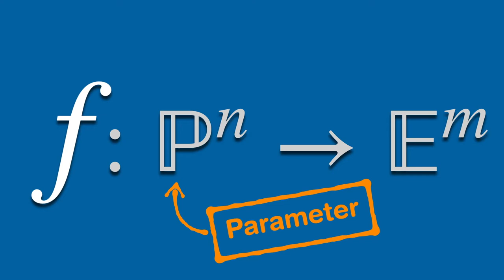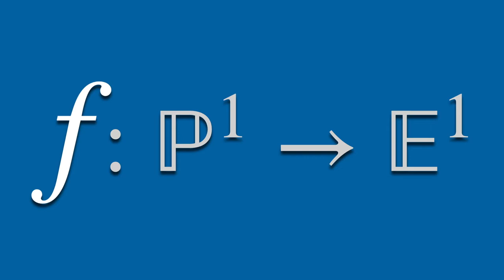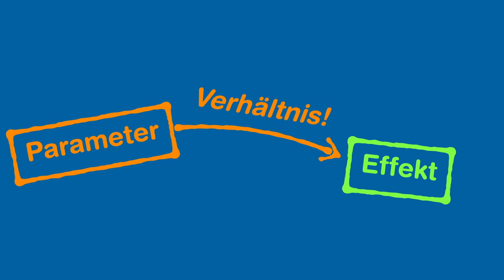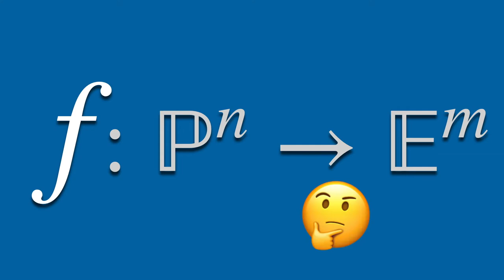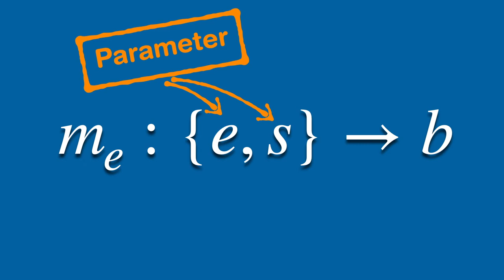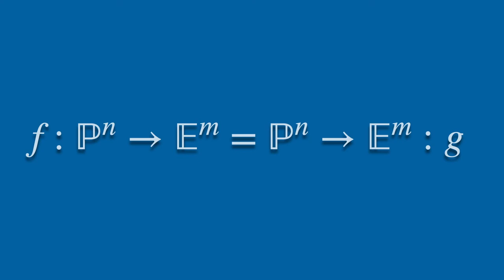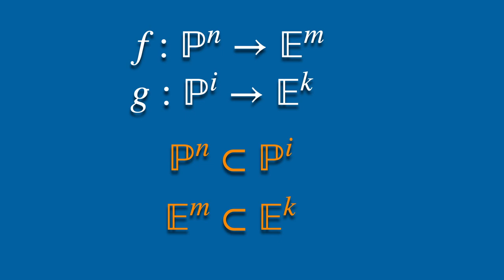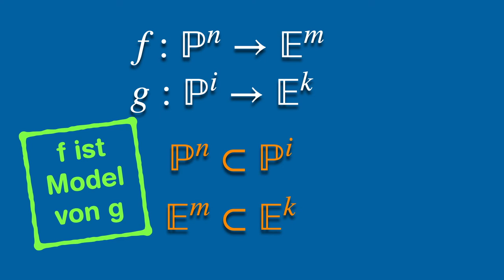Funktionen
In diesem Video untersuchen wir Funktionen. Wir finden Funktionen in der Mathematik, beim Programmieren und im Alltag wieder. In diesem Video beleuchten wir die Konzepte der Funktionsdefinition, der funktionalen Gleichheit und des Models. Wir werden sehen, dass die Funktionen aus dem Mathematikunterricht genauso Spezialfälle von allgemeinen Funktionen sind, wie die Funktionen, die wir beim Programmieren verwenden.